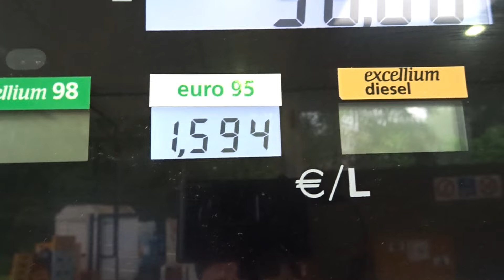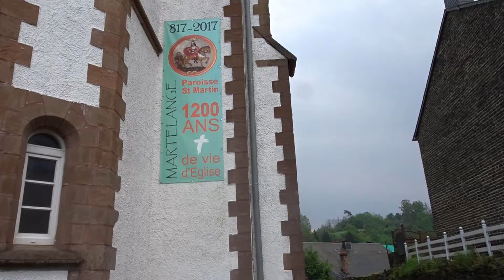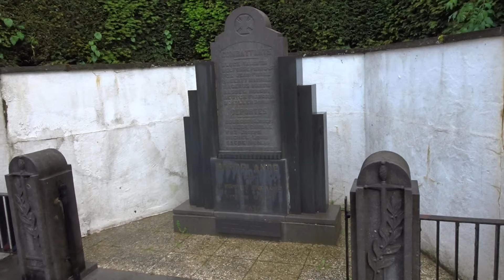Even Luxemburg aantikken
Met Fiona Loki en boudewijn